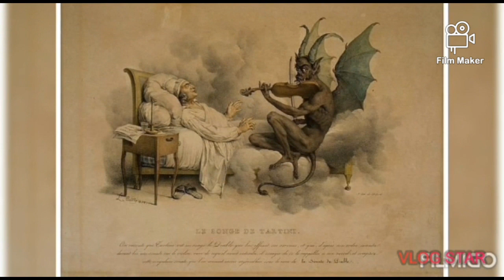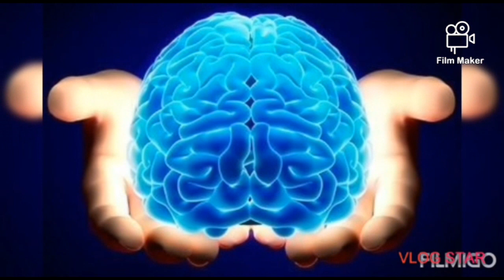The DEVIL'S CHORD[The Forbidden Chord] Story behind the most sinister chord in the history of humans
Most people are familiar with Halloween sounds.From creepy floors devilish music and so on.But did you know that a demonic chord actually does exist? Well don't be surprised,watch this video and you Will learn facts that will leave your mouth wide open!